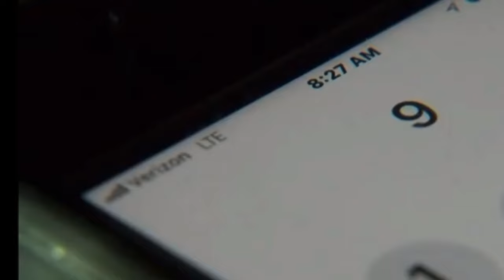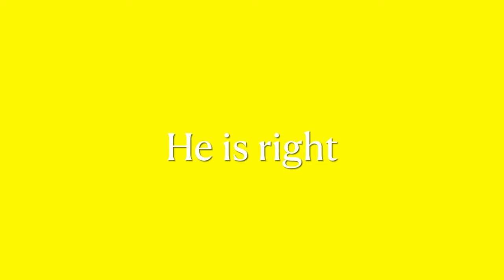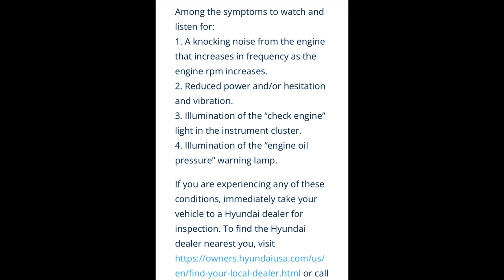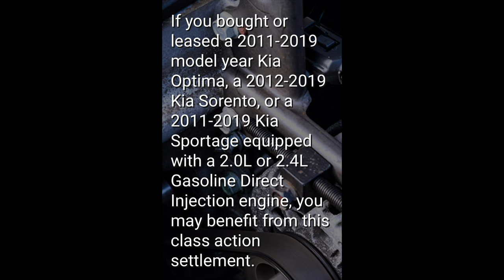Hyundai and Kia Cars Going Up In Flames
About 4 million KIA and Hyundai vehicles that were manufactured between 2011 and 2019. They include the Theta 2 engine that has been recalled. At this moment, the only thing they are doing is warning consumers. In December, the National Highway Safety Transportation Agency reported a thorough investigation into the scope of the recalls and the efficacy of the recalls. As of December of 2021, Kia and Hyundai had nearly 5,000 fires, 158 injuries, and two deaths with the Kia Souls.

In the year 2020, Kia and Hyundai agreed to settle a class-action lawsuit over engine fires for 760 million dollars. So, if you know someone who has had a fire let them know about the lawsuit, or if you know someone who drives a 2011 to 2019 Hyundai Sonata, 2013 to 2019 Hyundai Santa Fe sport, 2014, 2015, 2018 to 2019 Hyundai Tucson, 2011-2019 Kia Optima, 2012 to 2019 Kia Sorento, 2011 to 2019 Kia Sportage let them know their vehicle has been recalled so they can get it checked. These cars look very nice, but nobody wants to be driving down the road in flames. The sad part about it is sometimes the brakes stop working when it’s on fire. I think it is best to get a Honda they are very reliable cars. Even though they sent recall letters out, some people did not get theirs.